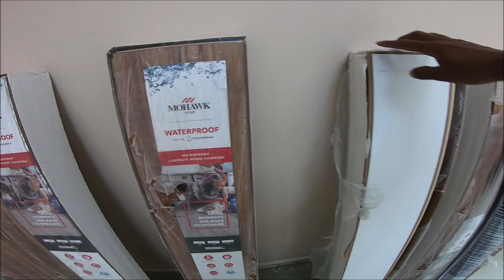How To Install Laminate Wood Flooring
How To Install Laminate Wood Flooring, Underlayment And 5 1/4 Baseboard.

                DONT MISS THESE VIDEO!!!